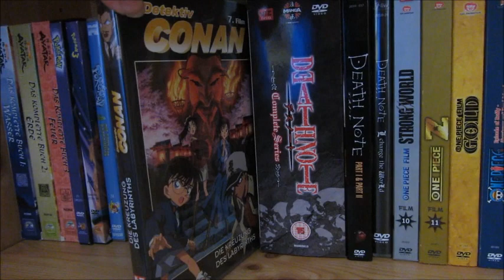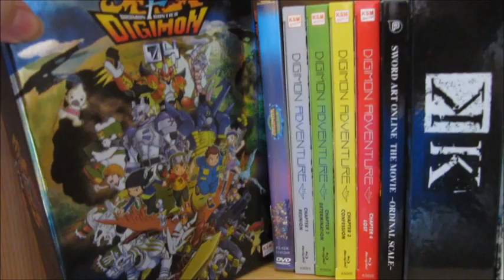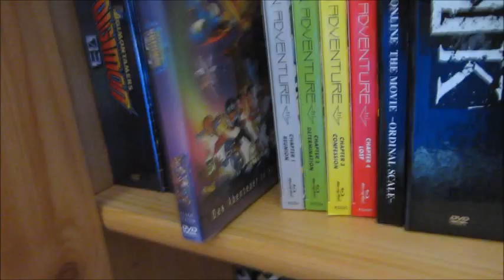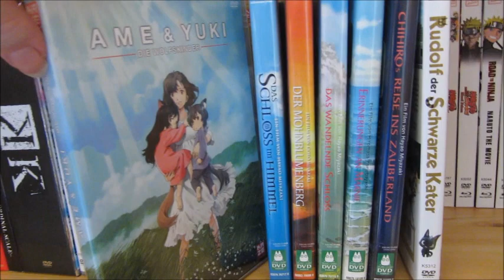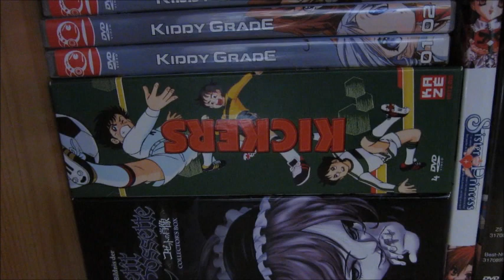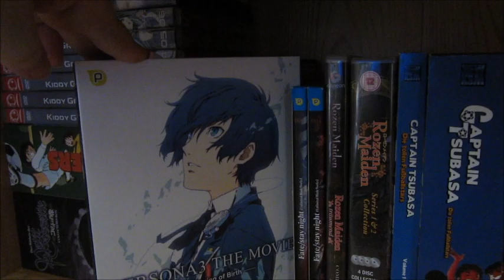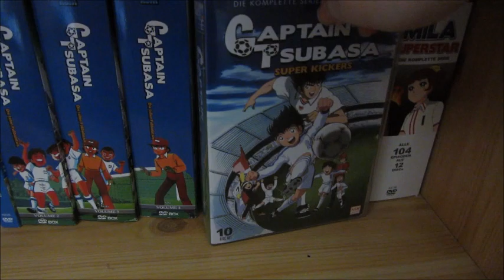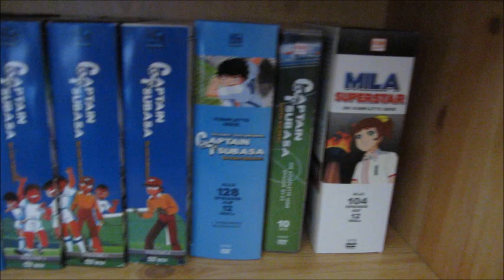Anime Sammlung (September 2018)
Meine letzte Anime Sammlung ist schon wieder etwas her, darum gibt es heute ein neues. Viel Spaß!